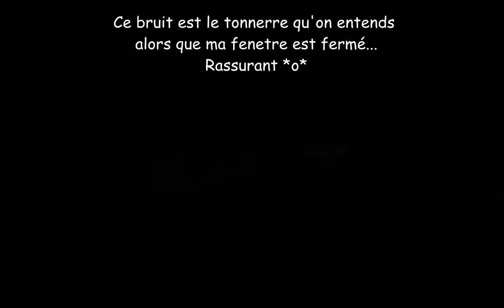Let's Play Fire Emblem Path of Radiance #37 Stefan, le changement de place !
Ce titre ne veut rien dire pour vous ? C'est normal ! xD
J'avais le choix entre 3 titres pour cette épisode tellement qu'il se passe des choses :
-Stefan, le bretteur *o*
-Changement de classe ! /o/
-Gatorie, ou l'homme qui change beaucoup de place ! xD

Donc j'ai fait un mix des 3, ne suis pas sympa ? *o*